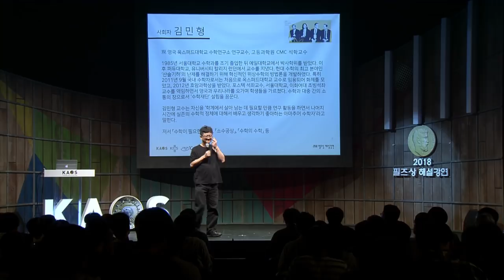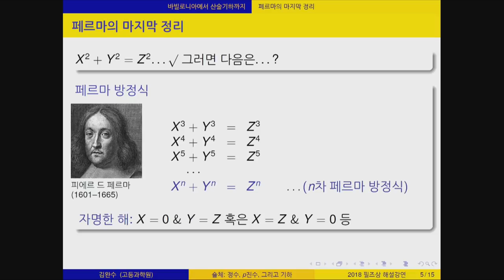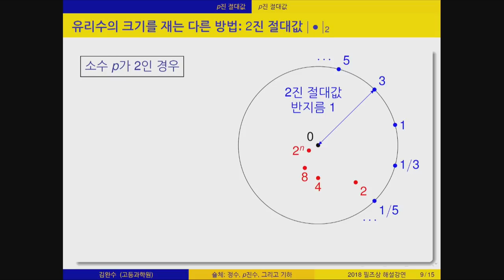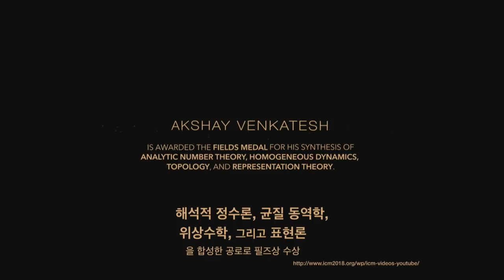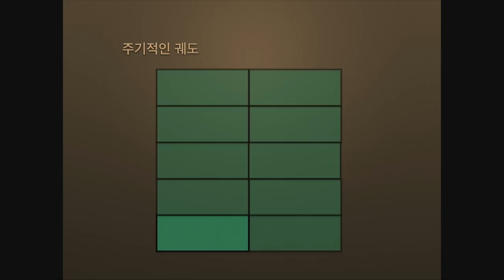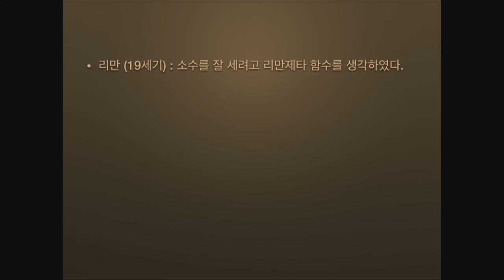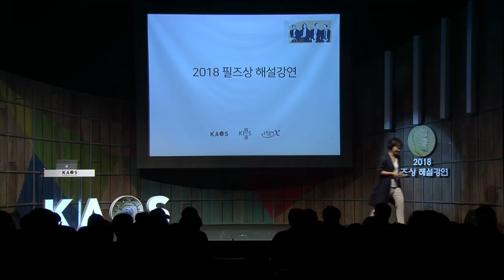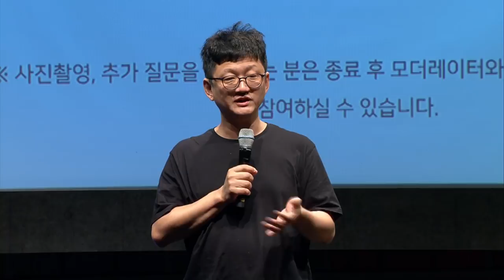[강연] 2018 필즈상 해설 강연 2일차(KAOS, 고등과학원, 수학동아) _ 김완수, 임선희 교수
2018 필즈상 해설 강연 2일차(KAOS, 고등과학원, 수학동아)

4년마다 40세 미만의 연구자에게 수여되는 수학계의 가장 영예로운 상으로, 수학계의 노벨상이라 불리는 필즈상 수상자들의 2018년 연구 업적을 들을 수 있는 '필즈상 해설 강연'!

*공동주최: 카오스재단, 고등과학원, 수학동아

(9/7) 연사 및 개요
◆Moderator 김민형
現 영국 옥스퍼드대학교 수학연구소 연구교수
現 고등과학원 CMC 석학교수

◆Session1 : 숄체-정수,p진수, 그리고 기하
연사 : 김완수
現 고등과학원 연구원
現 킹스 컬리지 런던 연구원 및 캠브리지대학 연구원

◆Session2 : 아레시오 피갈리 해설강연 : 최적운송이론의 젊은 미스타 피갈리
연사 : 임선희
現 서울대학교 수리과학부 교수

◆Session3 : 패널토의
김민형, 김완수, 임선희
· 필즈상의 모든 것
· 한 마디로 정수론과 동역학은?
· 역사상 최고 난제